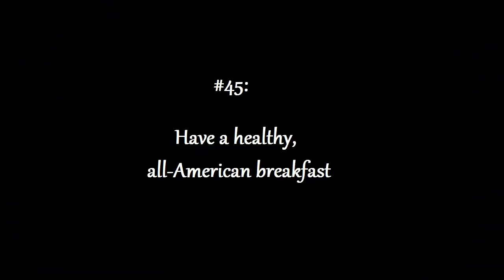Let's STFU and Play: Channel Trailer / Random Skits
-Like videogames, especially VR and indie titles?
-Like Let's Plays?
-Like subtle editing and humour?
-Like constant face-cam interruptions and fake over-reactions being screamed in your ear? ...No?

Good, 'cause we only have those first three things; this is the Let's STFU and Play channel. Enjoy.

'The Next Episode' by Dr. Dre
'Hurt' by Johnny Cash
'Mind Heist' by Zack Hemsey
'Untitled Master Shake Song' by Master Shake
'Can we fix it?' by Paul K. Joyce
'S.O.B.' by Nathaniel Ratecliff and the Night Sweats
'What's it gonna be' by Mike O'Connell feat. Ken Jeong

And one more time a big THANK YOU to everyone who subbed/liked/commmented. Your support means a lot to me :)